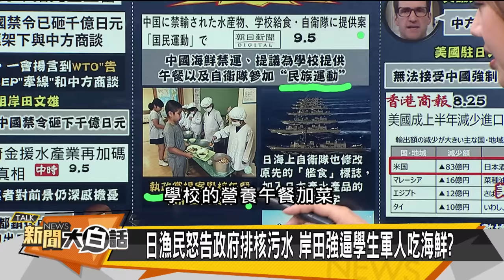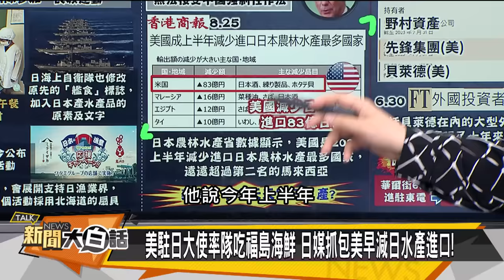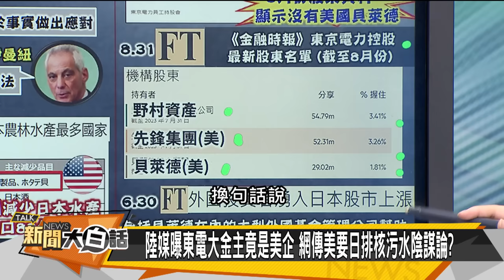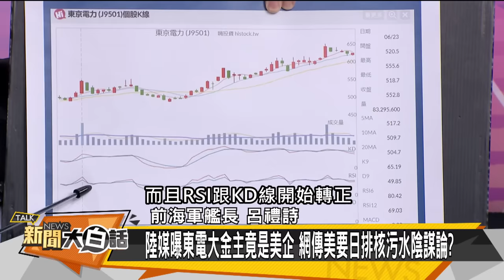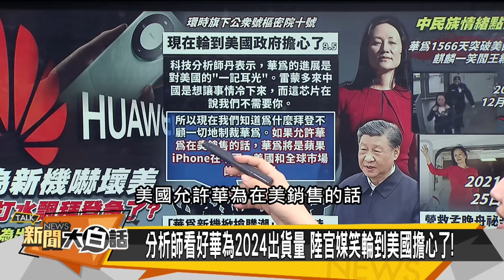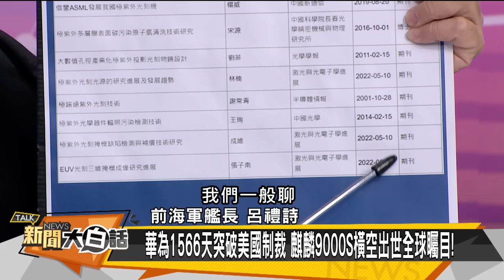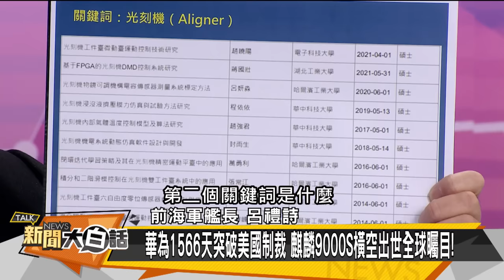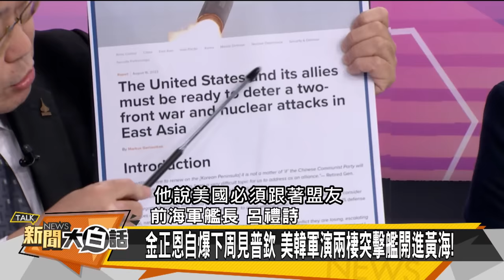[SUB]孟晚舟玩了雷蒙多 岸田尹錫悅食惡果？ 新聞大白話@tvbstalk 20230906 (字幕版)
主持人：翟翾
本集來賓：鄭村棋、楊永明、呂禮詩